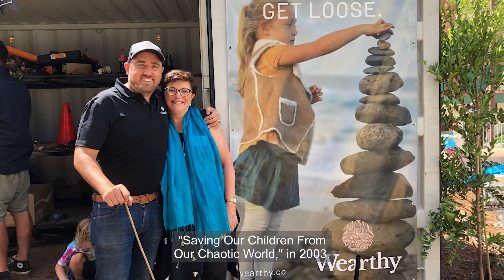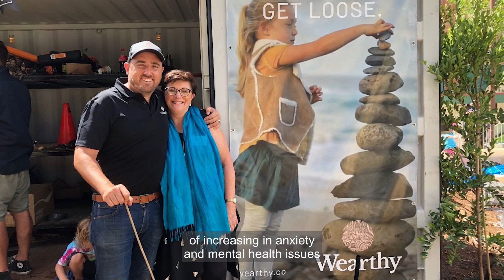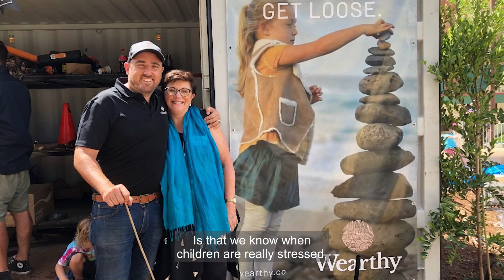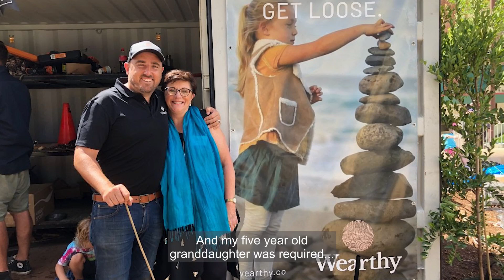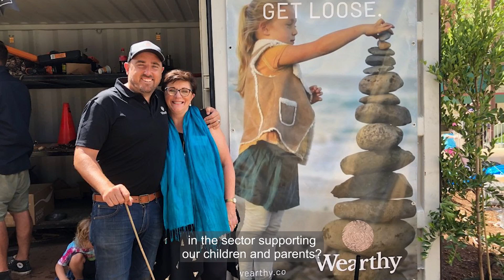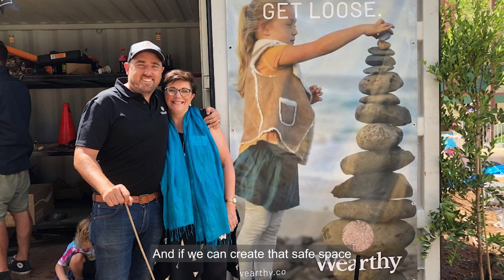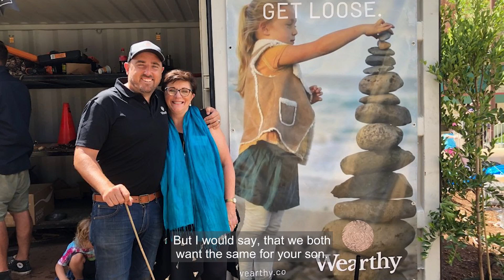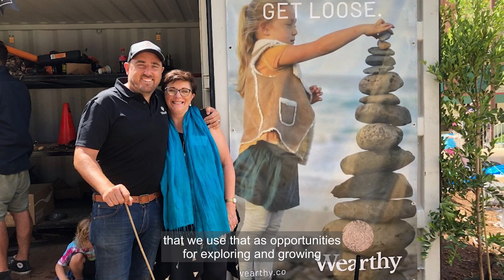Play it Forward, Wearthy Podcast Feat. Maggie Dent: S3, Ep1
Calming Anxious Children Feat. Maggie Dent

We are back for Season 3 of Play it Forward and our next guest is a popular household name, especially with parents of boys - the wicked and wonderful Maggie Dent. Maggie has written a bunch of books, graced the stage worldwide and changed the lives of so many parents and children. In this beautiful chat between old friends, Lukas and Maggie talk about valuing children for where they are at, supporting our kids through anxious episodes and returning to school.

“It’s not the child who’s wrong, it’s the system.”